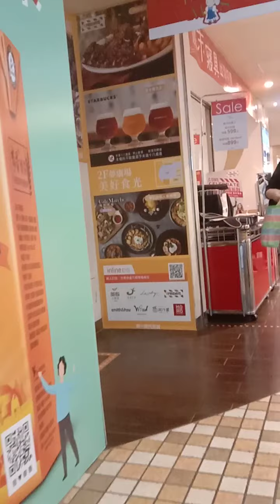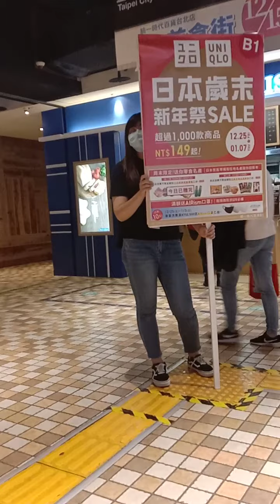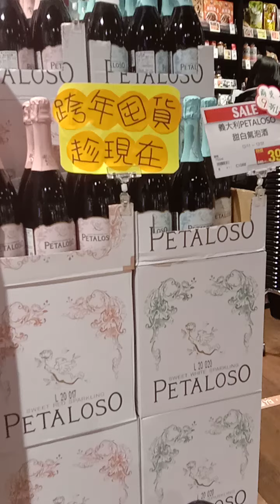環球郵報 到了北京才知道自己的官很小 到了台北市府站捷運站美食街才知道自己的錢賺得太少 根本買不起任何的食品是最小但都一個下午也會兩口就吃完了 塞得去買拒吃 解決不在看 電話0915-008-814社